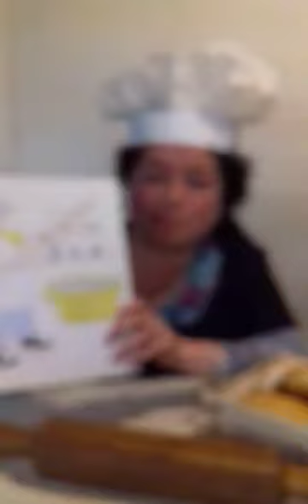canción panadero quiero ser🌈 Escuela Arcoiris Gómez Carreño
glarens Castro
nivel Medio Mayor y NT1